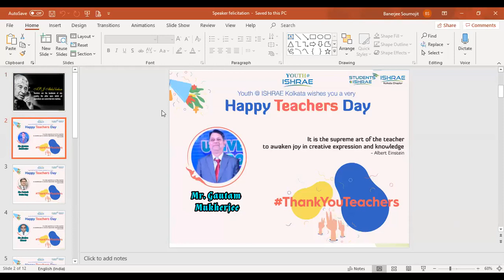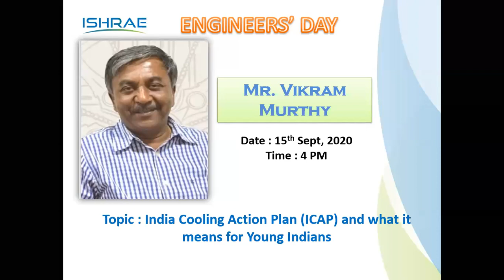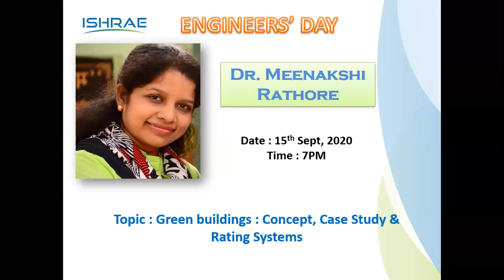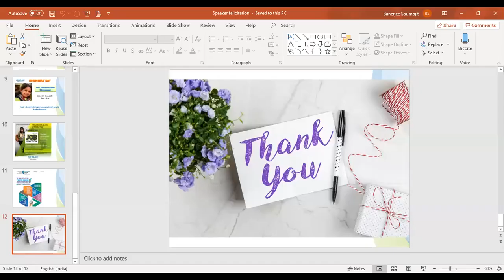Panel Discussion on Paradigm Shift of Teaching techniques in the current scenario